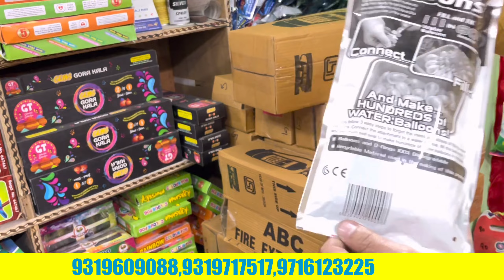Holi colour market in Delhi Sadar Bazar cheapest Holi colour market in Sadar Bazar